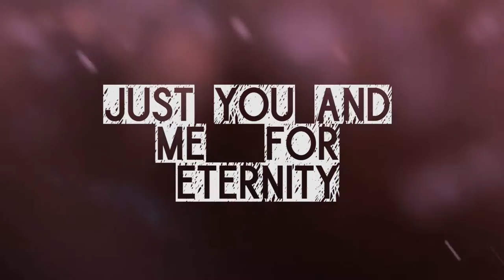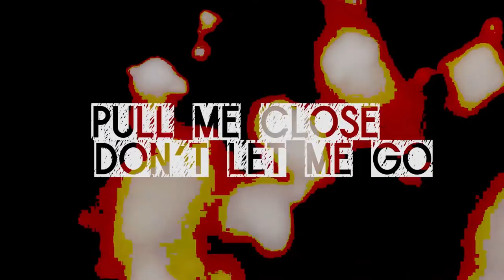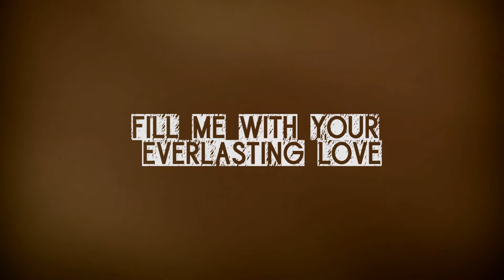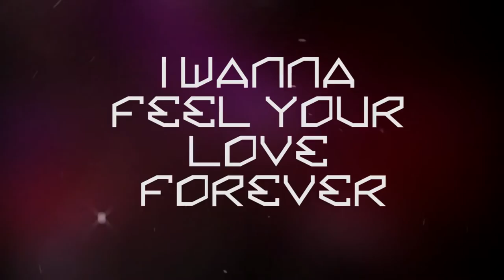Nick Henderson - Forever (Official Lyric Video)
Debut single "Forever" by Nick Henderson.  A universal song for all listeners of all walks of life and ages about unconditional love that one can feel from God, or someone you care deeply for.  Available for download on iTunes, Google Play, Amazon, streaming on Apple Music, Tidal, and Spotify soon!